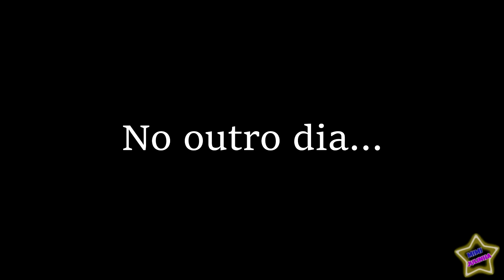Mimi e Julinha em Aventuras de Férias com a Irmãzinha para crianças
Mimi e Julinha e a Irmã Bebê se divertem em uma aventura de Férias.

Mimi e Julinha em Histórias Engraçadas com a Irmã BEBÊ e Aventuras de Férias para crianças

Nova irmã bebê na caixa
vídeo sobre bebês para crianças
Férias para crianças
Histórias engraçadas para criança.
histórias engraçadas com a Irmãzinha